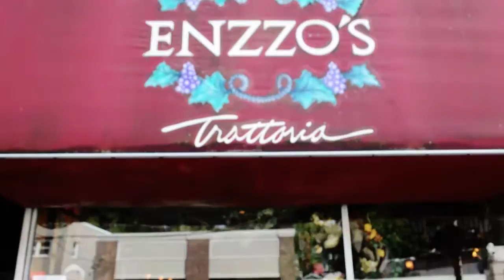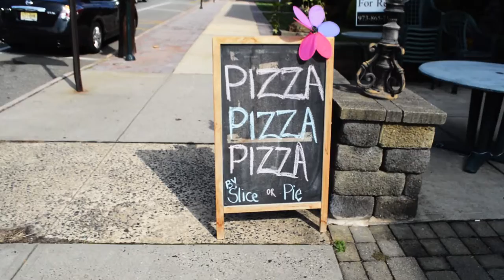Short Hills NJ Restaurants & the Nov 3rd Street Fair on Millburn Ave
Karen Bigos of Towne Realty Group stops in at some Short Hills restaurants on Millburn Ave & invites you to come to the Short Hills Street Fair on November 3rd.

Details on the street fair via NJ.com:
The Short Hills Street Fair will take place on Sunday, Nov. 3, from 10 a.m. to 4 p.m. on Millburn Ave. between Short Hills Ave. and Baltusrol Way. Admission and parking are free. The chamber has announced that Investors Bank is the Premier Sponsor of the event.

More than 150 crafters, artists, vendors and merchants will line both sides of Millburn Ave. which will be closed to vehicular traffic in Short Hills for the day.

An international selection of foods will be presented as well as live music, inflatable rides, pony rides, a petting zoo, games, clowns and jugglers. "DJ Rob" will create an "outdoor dance party" beginning at 10 a.m., followed by a live performance by the Flying Dogs of Jupiter Band, who has performed throughout New Jersey at numerous outdoor events. WDHA-FM and RADIO DISNEY radio stations will be present while awarding prizes until supplies run out.